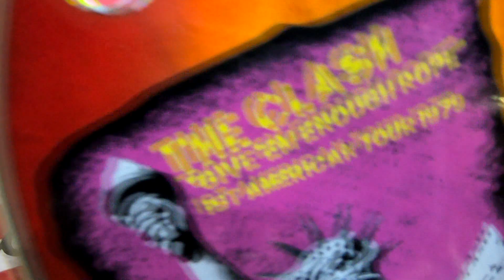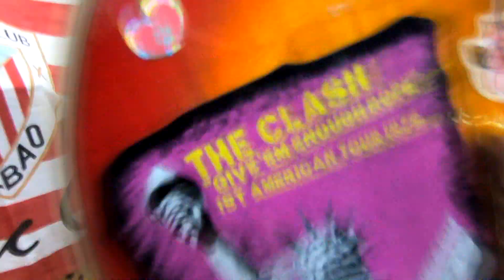Gibones - El león ruge esta noche (Awambabuluba Athletic Club)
Videoclip oficial del tema incluido en el EP "Awambabuluba Athletic Club" editado por Family Spree Recordings en vinilo 7" y CD (FSR084 - marzo'21), con 4 himnos oficiosos del Athletic de Bilbao interpretados por 4 bandas de rock'nroll: Runaway Lovers, The Daltonics, Bonzos y Gibones.